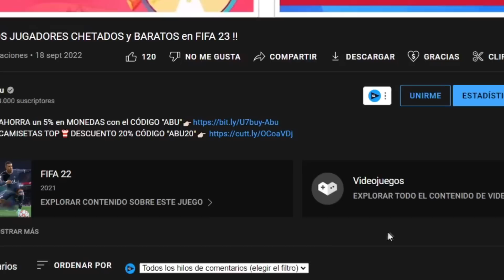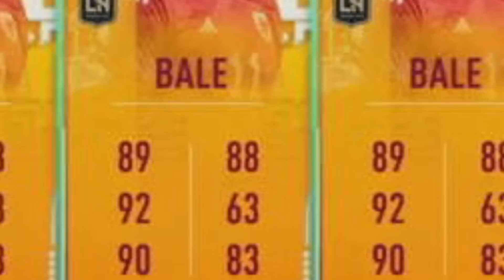10 JUGADORES META *MUY BARATOS* EN FIFA 23 ULTIMATE TEAM !!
10 JUGADORES META *MUY BARATOS* EN FIFA 23 ULTIMATE TEAM !!